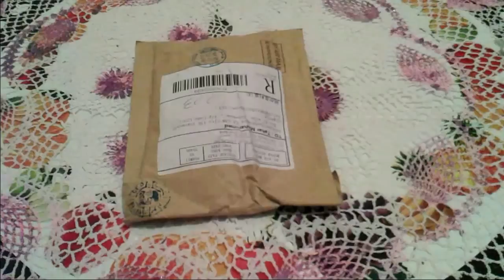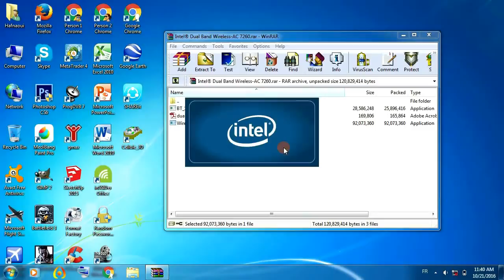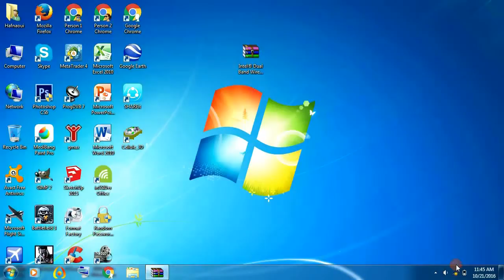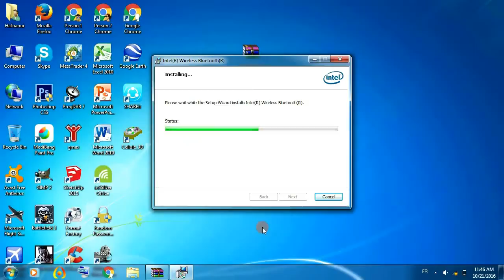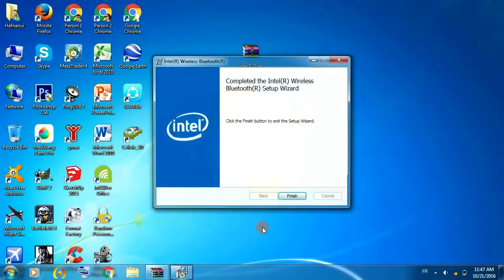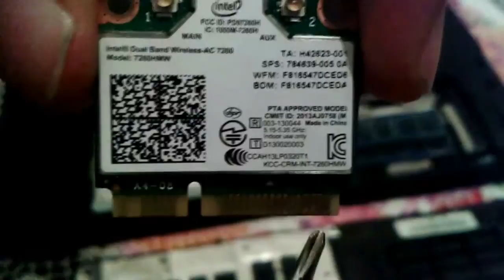Unboxing & Install Intel-Dual-Band-Wireless-AC-7260